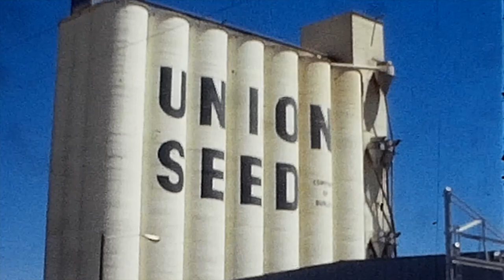Benson Family Reel 22 March to June 1972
Reel 22 – 1972 (March – June)
Brian in the Crazy Wheel, Marlin, Edwin, Margie, Sharon in backyard
Dad, Anne, Laura, Marge, Edwin in a sailboat.
Brian prays before taking any trip
Kenny Johnson
Mom with a bike seat just for Brian
Donna and Al Williams Wedding – Los Angeles Temple, April 22, 1972 (3:46)
Donna, Al, Roy Arlene, and Al’s Mother
Al really likes his sunglasses
Nancy and Martis Curtis (their baby Jeff Curtis), Arlene, Roy, Roger, Larry, Susan, Grandma Benson, Boyd and BarbaraJean, and Al’s mother
Marlin, Sharon and Margie displaying 70’s style clothes
Margie’s 12th Birthday outing to the slide park (May 1972)
Mother’s Day (May 1972) at Downey 2nd Ward
Donna Ridley, Sister WIlson coming out of church
Mom and Grandma have corsages and plants for Mother’s day gifts
Nancy, Mary, Donna, and Al with baby Jeff Curtis (9:01)
Visiting the Olson’s in Logan Utah – picking berries
Brian chasing everyone in his Crazy Wheel
Laura, Margie, Edwin suntanning in the yard
Park near the Hales’ home – May or June 1972
Sharon playing catch with Bob Hales
Marlin, Edwin, Brian on the swingset
Everyone swimming in Bob and Mary Hales’ pool with Bob, Mary, David, and Steven Hales
Utah Vacation – June 1972
Double Rainbow
Visiting Grandmother, Grandfather Dittmore, and Uncle Lewis in Edgemont, Utah
Shooting Range near Aspen Grove
Cascade Springs with Uncle Lewis, Grandmother Dittmore, Laura, Brian, Edwin, Mom, Laura, Sharon, Marlin, Dad, and Anne
Temple Square in SLC
Kissing Grandmother good-bye, at the bus station?
GRA Park
Horseback riding in Burley, Idaho with Susie and Dale Smith and cousins
Union Seed – 1001 West Main, Burley, Idaho
Picnic on the Snake River
Motel in Oregon
Crater Lake in Oregon
Picnic in the Redwoods (drove home along the California coast)
Spent the night in Eureka, California
Crossing the Golden Gate Bridge, driving through San Franciso
Back home at Gordon’s Pool